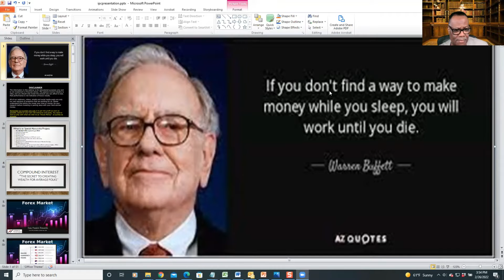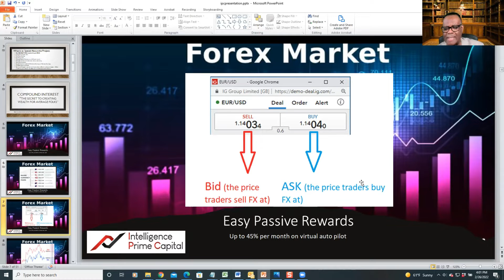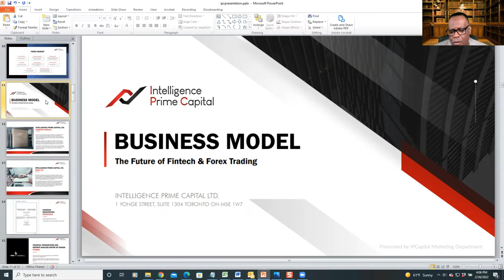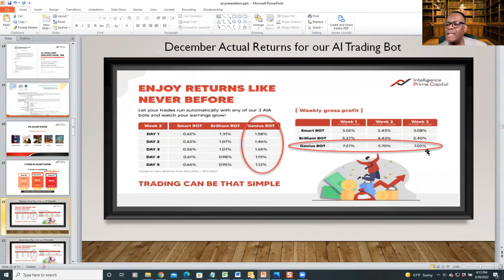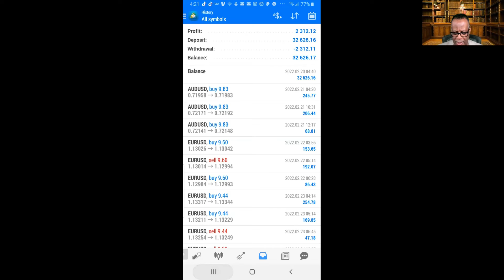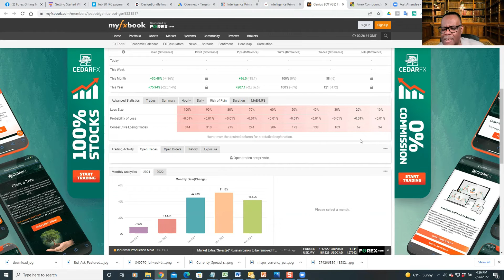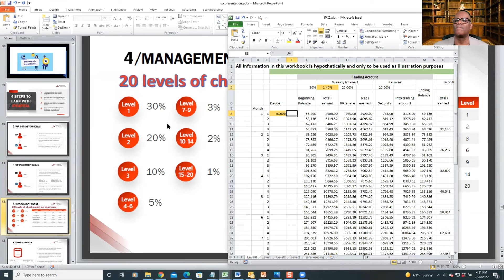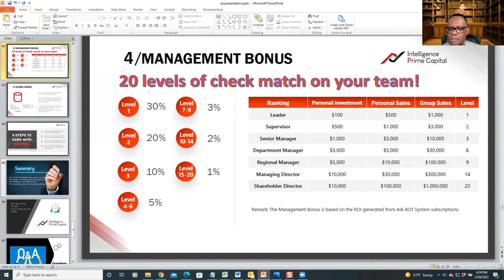iPrime Video 1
Leon Williams introduces a group to the iprime trading bot.